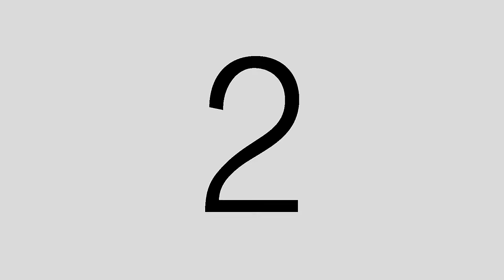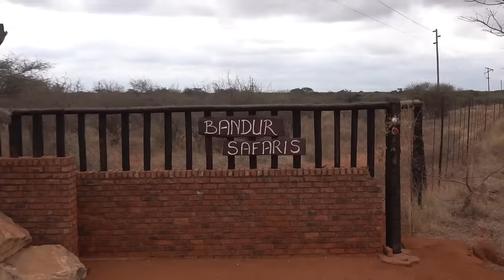Limpopo South Africa 2023